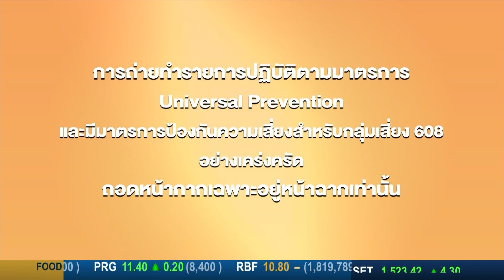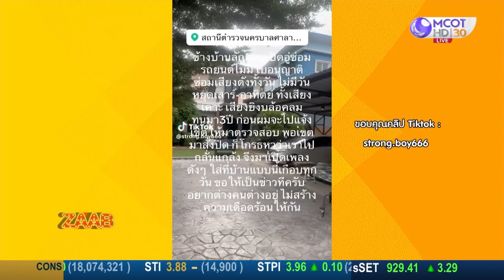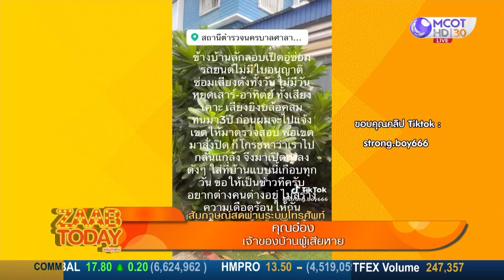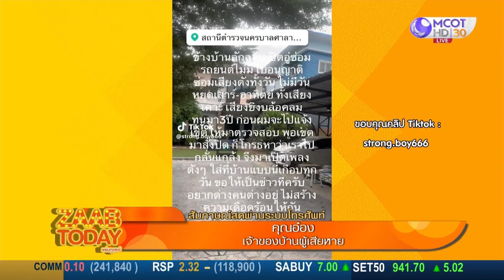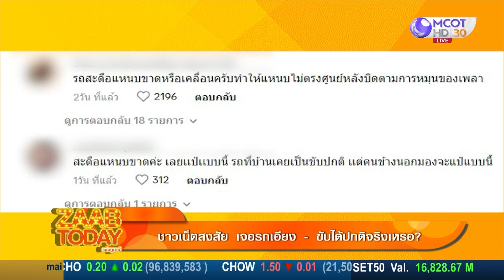ZAAB TODAY (แซ่บทูเดย์) 21 ส.ค.66